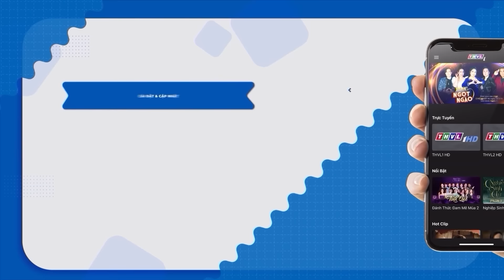THỢ SỬA ỐNG NƯỚC MAY MẮN | Phim Việt Nam Hài 2024 | Phim Việt Nam Hay| Phim Miền Tây